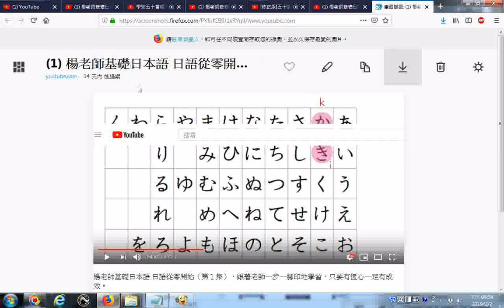20190202日文50音 網路影片擷圖的操作實況錄影 以youtube影片為例 楊老師基礎日本語 日語從零開始（第１集），跟著老師一步一腳印地學習，只要有恆心一定有成效。